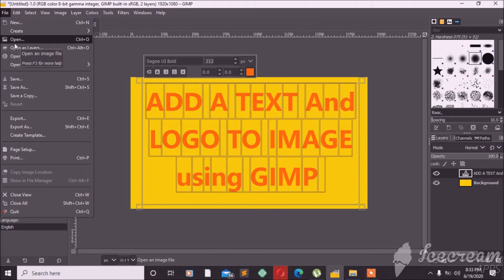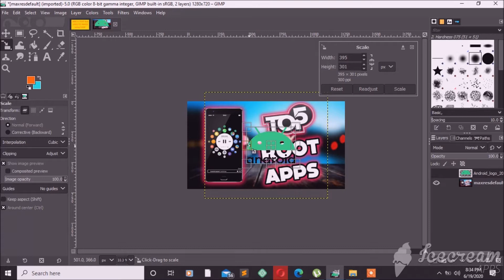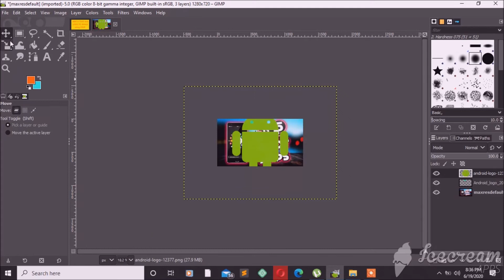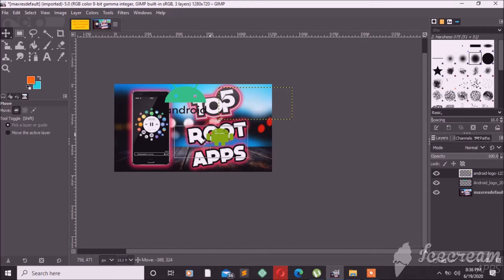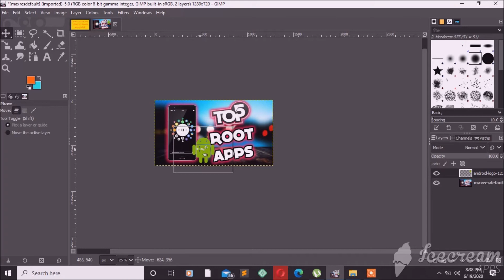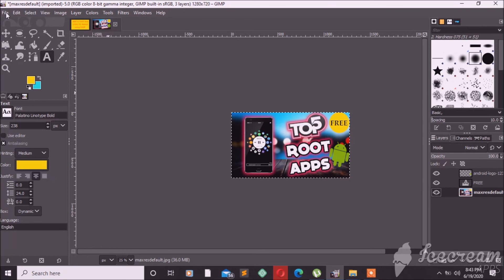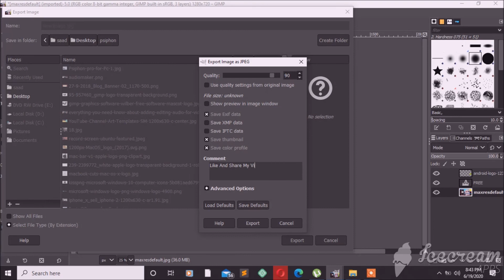How To Add Text And Logo On Image Using Gimp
here i will show you a way that will drive more magical way to draw a text inside of an image that already exist